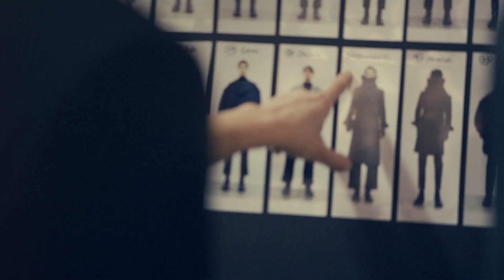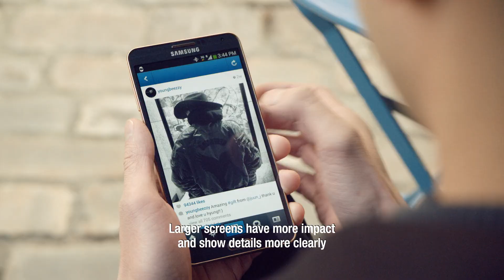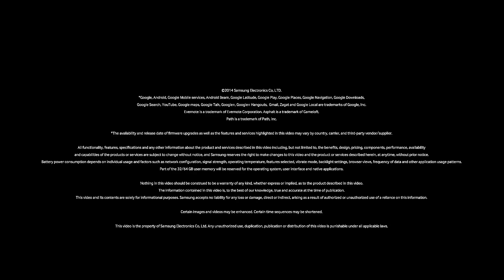samsung juun j paris fashion week Original